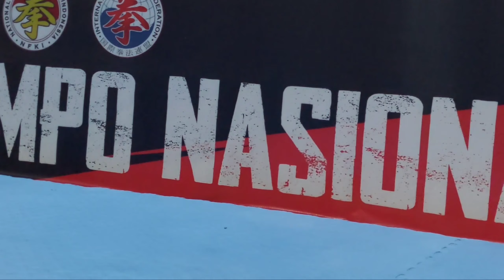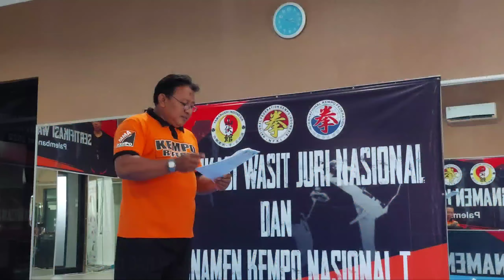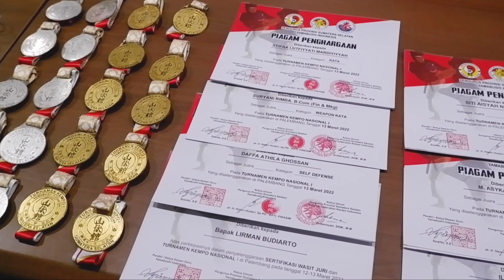SERTIFIKASI WASIT JURI NASIONAL DAN TURNAMEN KEMPO NASIONAL 1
Ikuti keseruan Sertifikasi Wasit Juri Nasional dan Turnamen Kempo Nasional 1 hanya di Secanting Beras